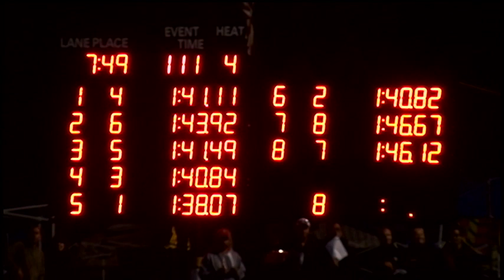Girls 13 14 200 Yard Free Relay Day 3 Timed Finals 4